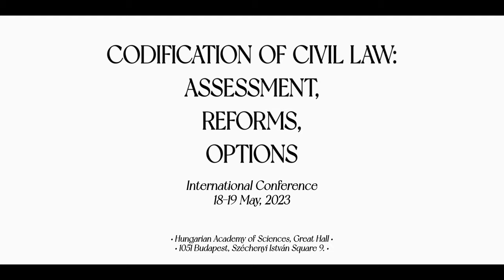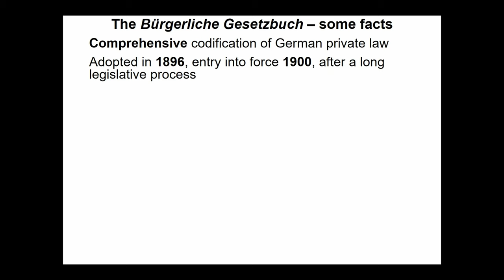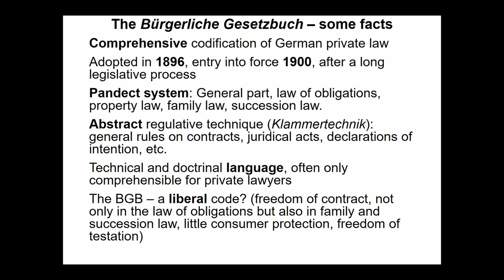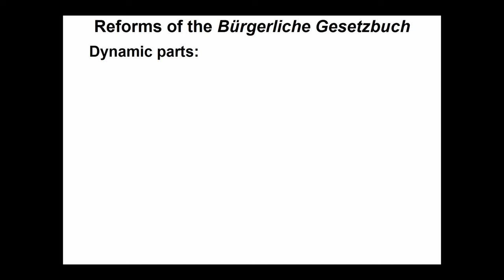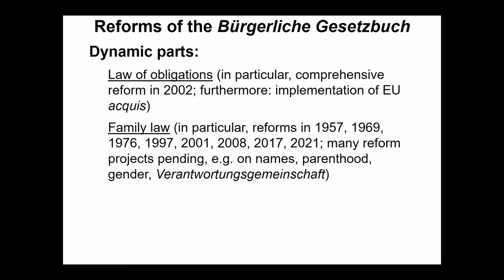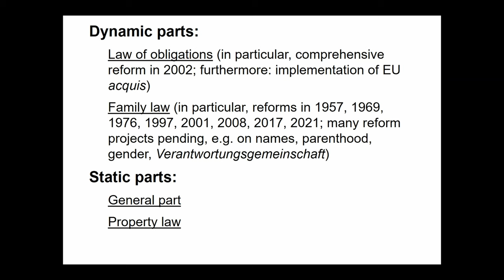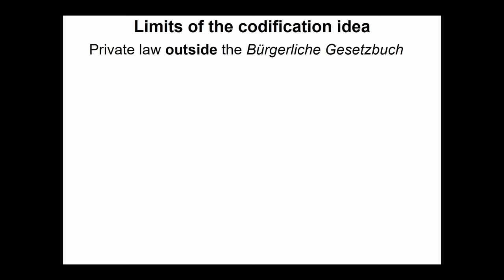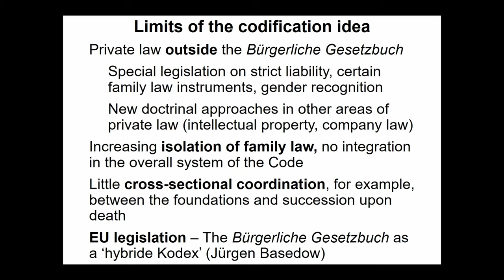A. Dutta - Codification of Civil Law in Germany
Presenter: Prof. Dr. Anatol Dutta, Faculty of Law, Ludwig Maximilian University of Munich, Germany
Presentation title: Codification of Civil Law in Germany